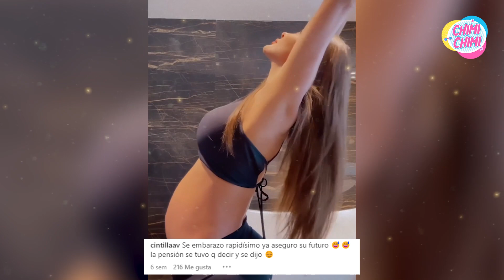El nombre que Paolo Guerrero y Ana Paula escogieron para su hijo te conmoverá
Paolo Guerrero y Ana Paula Consorte llamarían André a su primer hijo por este conmovedor motivo.
Según Magaly Medina, la pareja decidió rendir homenaje a un familiar cercano del ‘Depredador’.